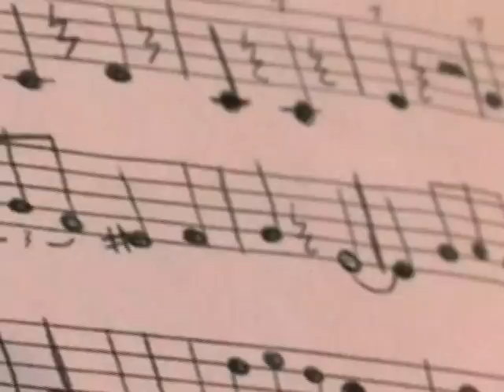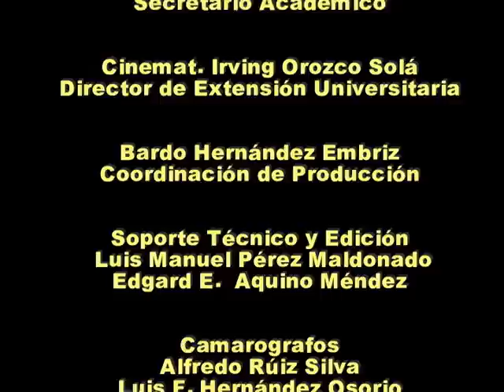feliz navidad y prospero año nuevo UT